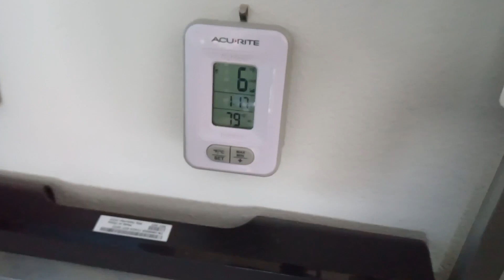Solar Heat Production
Just a Short Solar Heat Production